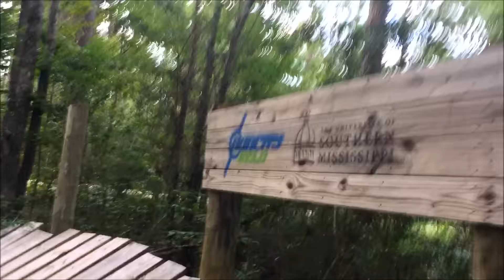Falling Down & Killer Cows! | ModestlyBeautiful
Another vlog! I think daily vlogging is becoming a thing! Please excuse the abrupt ending though- I never recorded a final shot to say goodbye, lol!
Be sure to check out the following! God Bless!